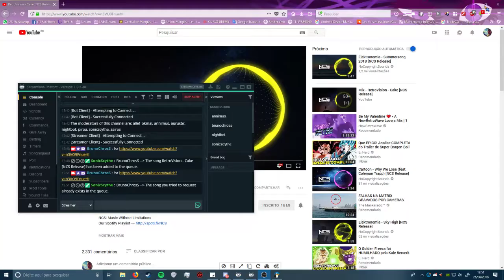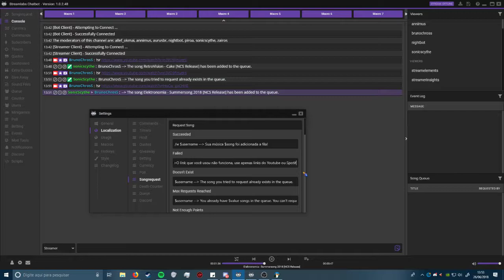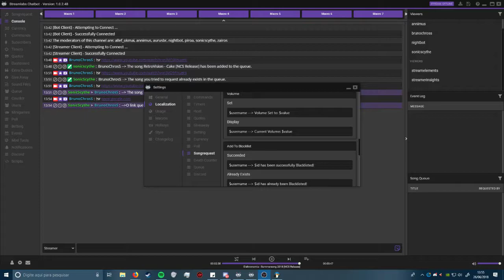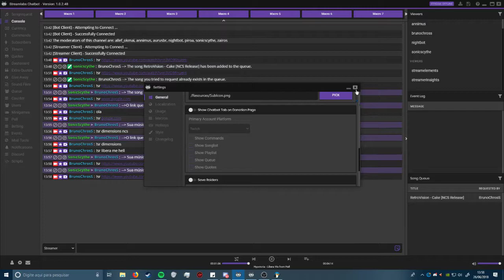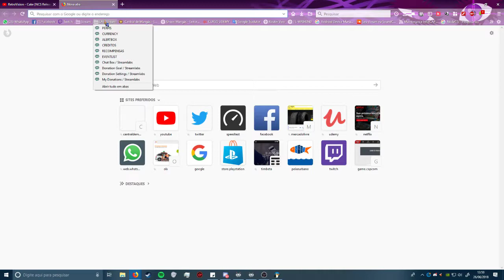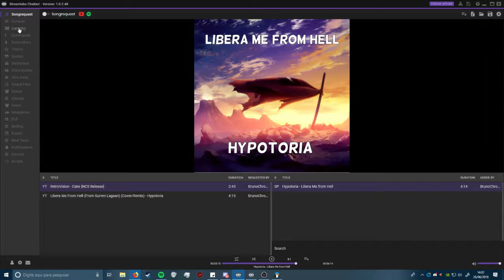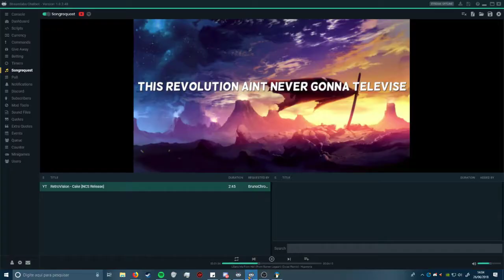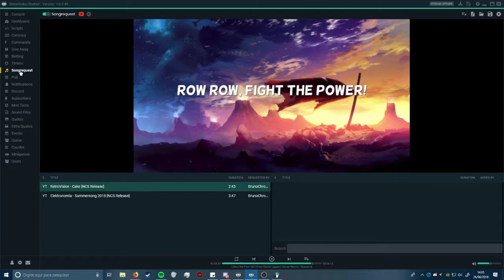Temperando sua Stream - StreamLabs Chat Bot Pt.4: Soundrequest-2 | TUTORIAL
Quer apoiar a Stream? ou

Obs.: Não esqueçam de editar o "brunochross" e colocar o nome do seu canal da twitch.